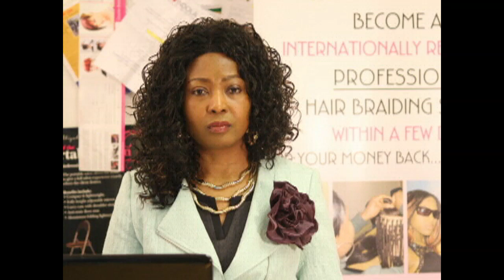A NEW LIFE DAY 28 PART 1